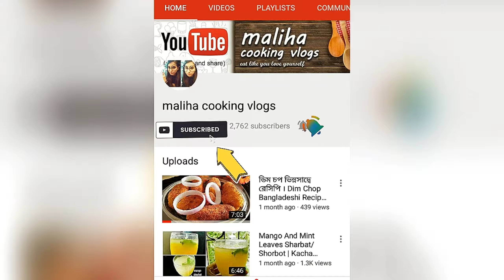5 Minutes Evening Snacks Recipe | Spicy & Crispy Snacks Recipe | New Snacks |Lockdown|Instant Snack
5 minutes evening snacks recipe | spicy & crispy snacks recipe | new snacks | Lockdown recipes | instant Snacks |
Quick & Easy Evening Snack Recipe | Very Crispy Evening Snacks | Lockdown Recipes | Instant snacks

5 minutes evening snacks recipe , spicy & crispy snacks recipe , new snacks recipe , Lockdown recipes , instant snacks , evening crispy snacks recipe ,quick evening snacks ,tea time snacks recipe ,

Kurkure snacks | Evening snacks for kids | Healthy snacks recipe | Simple snacks recipe |
Crispy snacks only one minutes recipe| Evening tea time snacks recipe | Evening tea time snacks | Tea Time Snacks recipe | Party snacks recipe | Party appetizers | Appetizers | Roti cutlets recipe | Quick and easy Snacks
Snacks recipe to make at home | Snacks to make at home | Crispy snacks recipe | Crunchy Snacks recipe | leftover Snacks recipe | Tortilla snacks
Snacks with leftover Tortillas | Chai ke sath nashta | Evening ke nashta | Nashta recipe | Subhah ke nashta | Morning Breakfast | Quick and simple Snacks recipe
Snacks recipe in 5 minutes | Kids special snacks Kids favourite snacks recipe | Snacks |
Less oil snacks recipe | No oil snacks recipe
Wheat flour snacks recipe | Healthy and tasty snacks recipe | Healthy snacks at home | Snacks with very less ingredients | Easy snacks | Evening snacks | Tea snacks | Chai snacks